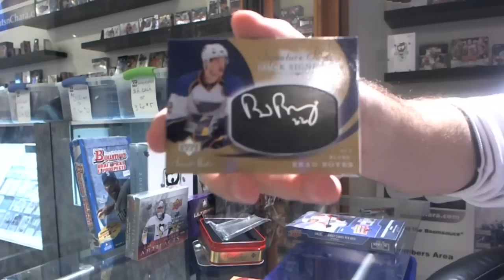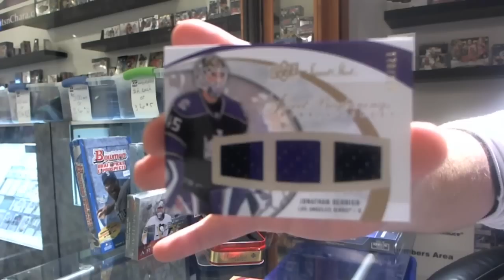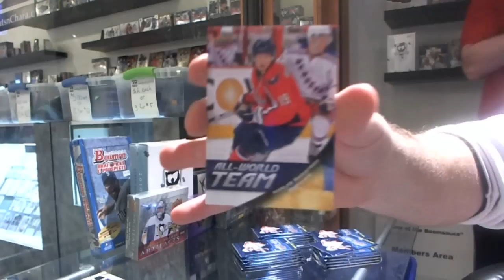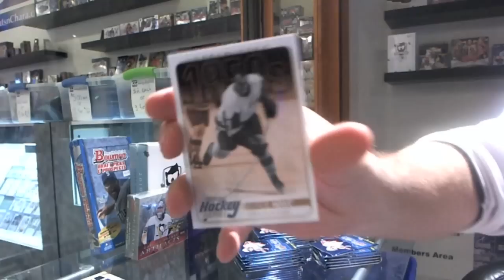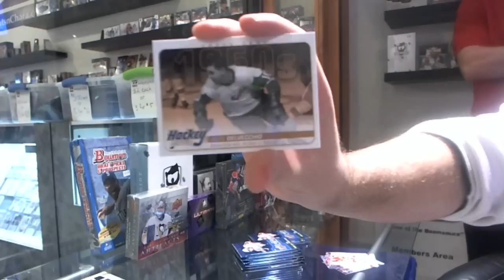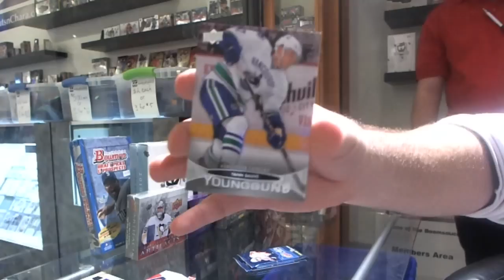C&C GB #506 - 06-07 Sweet Shot, 11-12 Series 1 Hockey Boxes